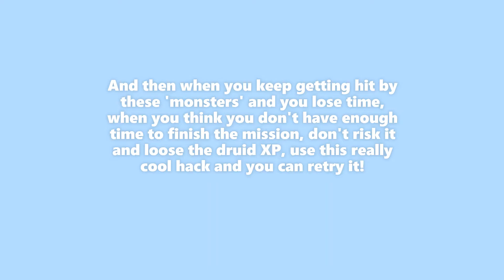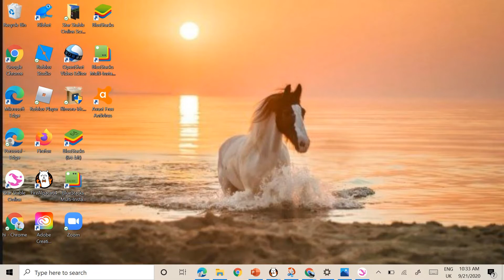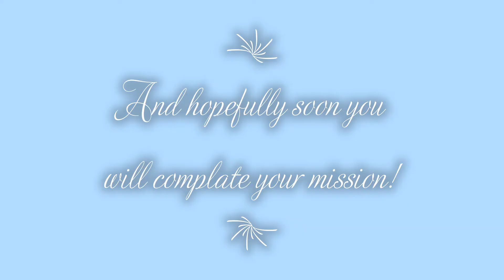SSO Amazing Druid Training Hack! Never fail a mission!!